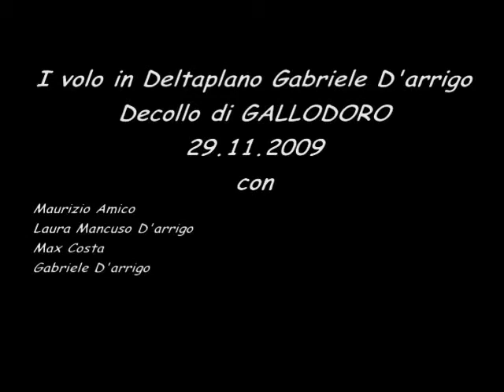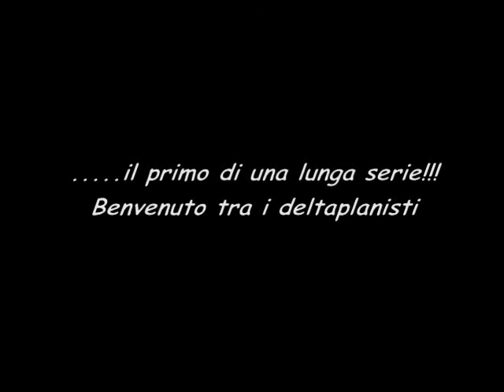I VOLO IN DELTAPLANO DI GABRIELE D'ARRIGO 29.11.2009.wmv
DECOLLO DI GALLODORO